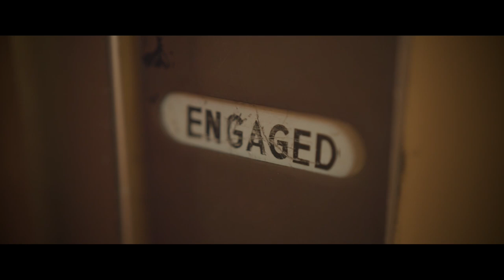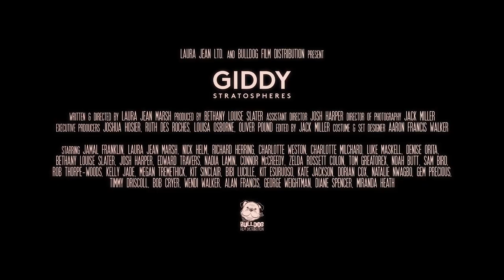GIDDY STRATOSPHERES Official Trailer 2021 Laura Jean Marsh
GIDDY STRATOSPHERES ON DIGITAL HD 19 JULY 2021.
GIDDY STRATOSPHERES follows Daniel (Jamal Franklin) and Lara (Laura Jean Marsh), indie-kid soul mates in the centre of the storm of guitars and broken glass that was the 00's indie music scene. Beautiful, mischievous, dishevelled, and on a quest for the ultimate euphoria and excitement that comes with dancing and thrashing on the front row to your new favourite song by your new favourite band. They don't miss a gig. They don't miss a beat. But as the night draws to a close, a darkness looms in the shadows of the after party. And the next day Lara can’t quite work out why Daniel is so desperate for her to remember the events of the night before. Why is she in denial?

Set to a fantastic soundtrack, GIDDY STRATOSPHERES is the writing/directing debut of Laura Jean Marsh with a supporting cast including Nick Helm, Richard Herring, Bethany Slater, Charlotte Weston, Charlotte Milchard and a host of up-and-coming talent.

Following a special screening event with cast & crew introduction to be held at The Rio Dalston on Wednesday 14 July (now sold out), GIDDY STRATOSPHERES will be available to own and rent on Digital HD from Monday 19 July on all major platforms including Amazon Prime Video, iTunes, Google Play, Microsoft Films & TV and Sky Store.